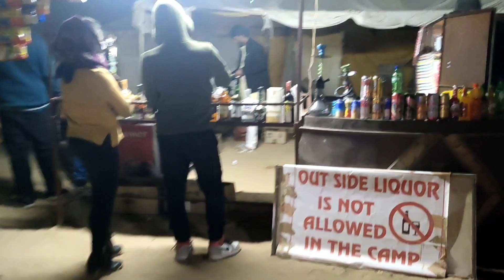Desert Camp Jaisalmer |Thar Desert Rajasthan | sam sand dunes | Rajasthan Folk Songs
Explored Desert nigh t camp rajasthani dances   |

hyderabad to jaisalmer

hyderabad to rajasthan

hyderabad to northindia trip

Hello Family,

I am suresh . I am telugu  Youtuber.

Please watch the video till the End & I hope You will love it!!

I am telugu Youtuber and My Youtube Channel is related to food, Travel Vlogging, ,lifestyle vlogs so more.